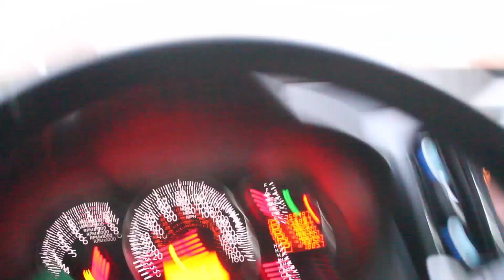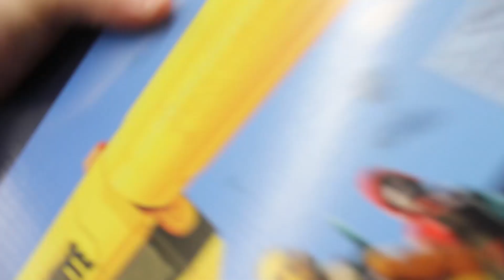vlog #1 ($10,000 shopping spree)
Spent the day with the boys
    -gagek1lburn
    -kadinmorgan